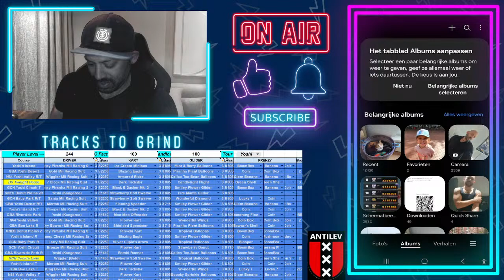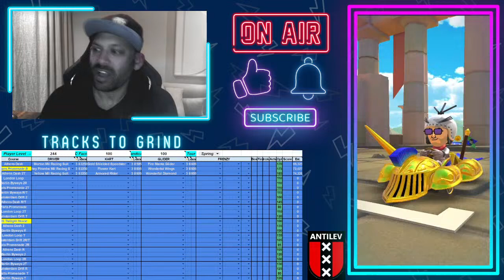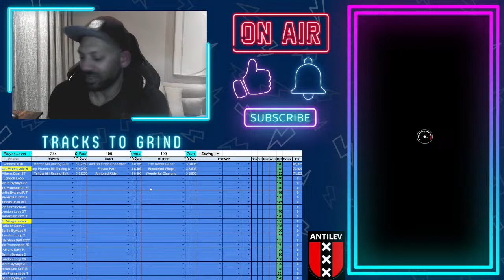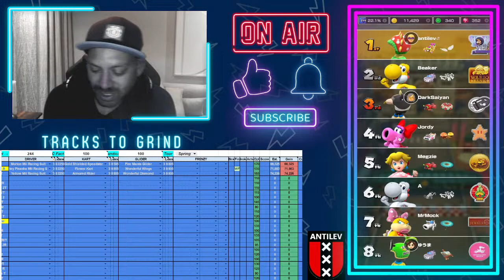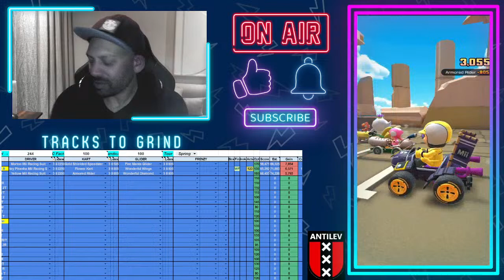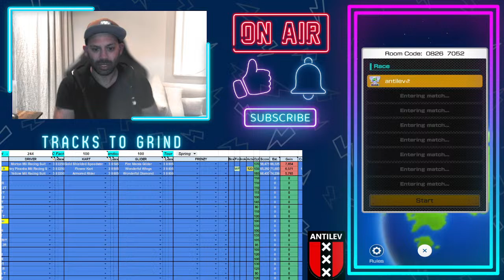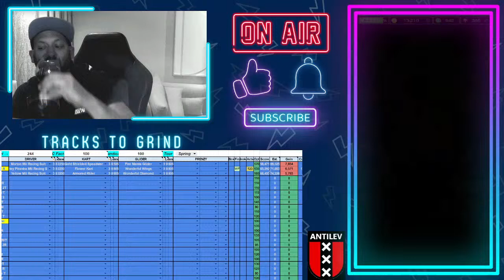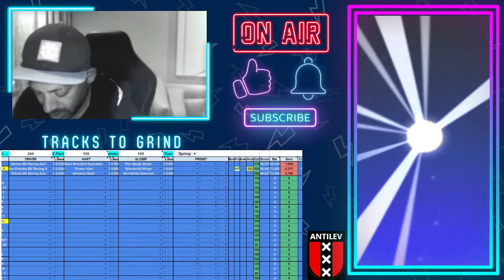Antilev's Extreme Casualness (and some mkt and pretend ASMR)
Come watch me really half-ass ranked